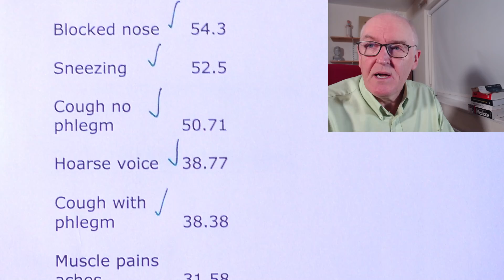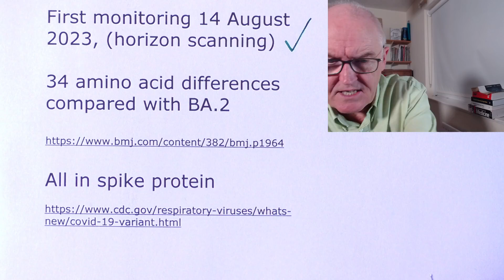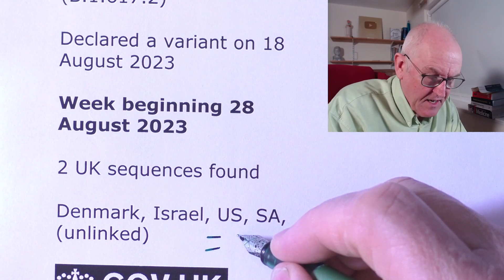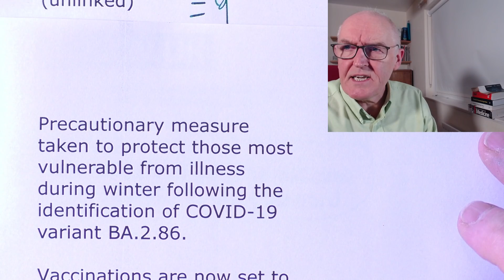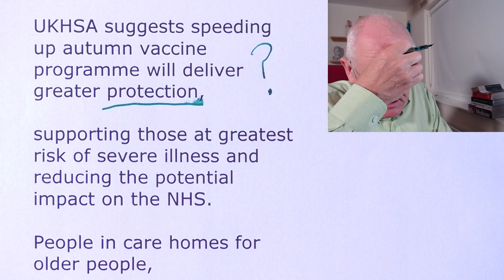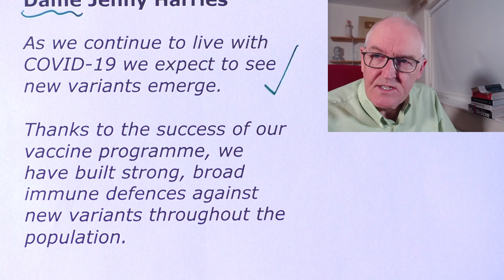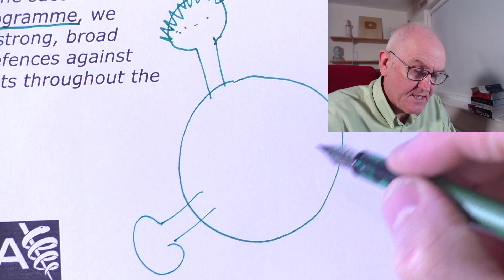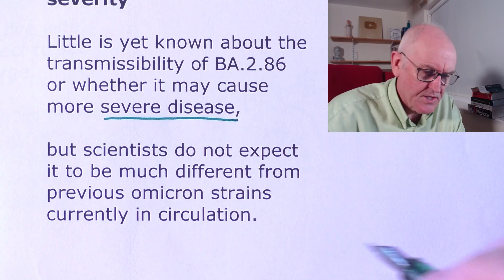Pirola panic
Pirola, BA.2.86. An asteroid that hangs out by Jupiter

World Health Organization, BA.2.86 a “variant under monitoring”

First monitoring 14 August 2023, (horizon scanning)

34 amino acid differences compared with BA.2

All in spike protein

36 amino acid changes compared with the 2023 circulating XBB.1.5

This number of genetic differences, is roughly of the same magnitude as seen between the initial Omicron variant (BA.1) and previous variants, such as Delta (B.1.617.2)

Declared a variant on 18 August 2023

Week beginning 28 August 2023

2 UK sequences found

Precautionary measure taken to protect those most vulnerable from illness during winter following the identification of COVID-19 variant BA.2.86.

Vaccinations are now set to start on 11 September 2023

UKHSA suggests speeding up autumn vaccine programme will deliver greater protection,

supporting those at greatest risk of severe illness and reducing the potential impact on the NHS.

People in care homes for older people,

the clinically vulnerable,

those aged 65 and over,

health and social care staff, and carers.

Those who fall into higher-risk groups are being encouraged to take up the jab as soon as they’re invited.

Chief Executive of the UK Health Security Agency, Dame Jenny Harries

As we continue to live with COVID-19 we expect to see new variants emerge.

Thanks to the success of our vaccine programme, we have built strong, broad immune defences against new variants throughout the population.

A variant that's adept at evading immunity would not necessarily take off in a population if it doesn't spread efficiently.

Inherent transmissibility unknown

Transmissibility and severity

Little is yet known about the transmissibility of BA.2.86 or whether it may cause more severe disease,

but scientists do not expect it to be much different from previous omicron strains currently in circulation.

Sore throat 63.41

Runny nose 59.18

Headache 55.84

Blocked nose 54.3

Sneezing 52.5

Cough no phlegm 50.71

Hoarse voice 38.77

Cough with phlegm 38.38

Muscle pains aches 31.58

Fatigue 23.88

Swollen neck glands 20.67

Altered smell 20.54

Dizzy light headed 19.77

Eye soreness 18.1

Earache 15.15

Loss of smell 14.38

Fever 13.61

Joint pain shoulders 13.35

Chest pain tightness 12.84